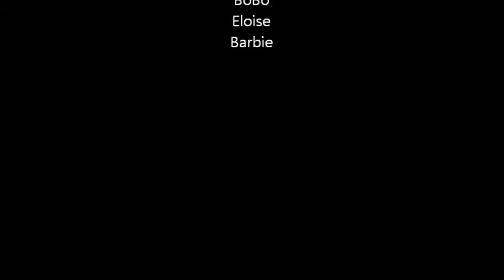Webkinz Summer: Part 5 (Day 15)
Sara Kaelly decides to have some fun this summer!